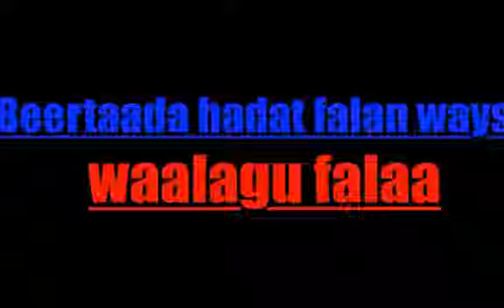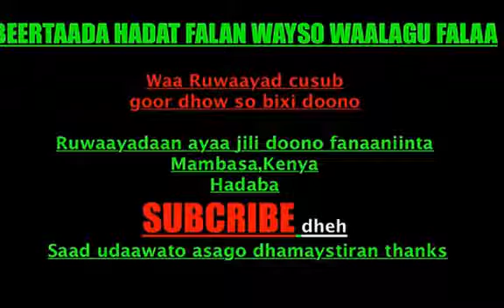Naagtaada Hadaadan Haysan Nin kalaa kuuhayn doona